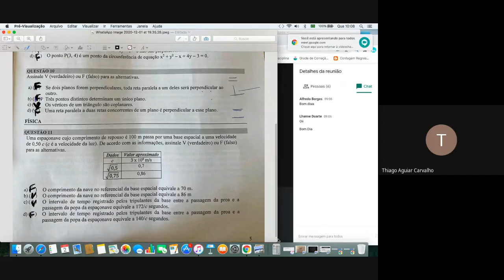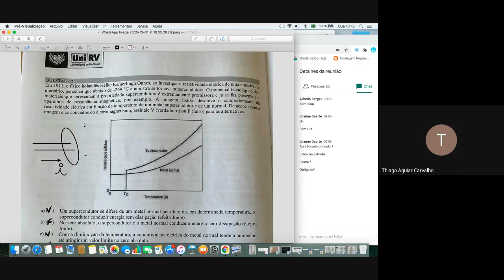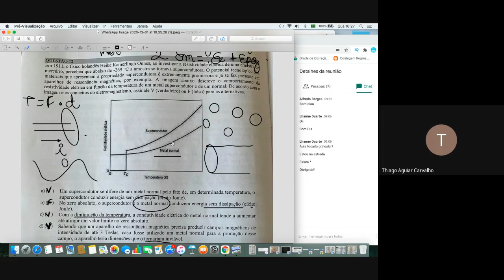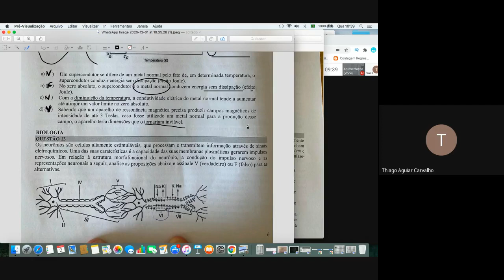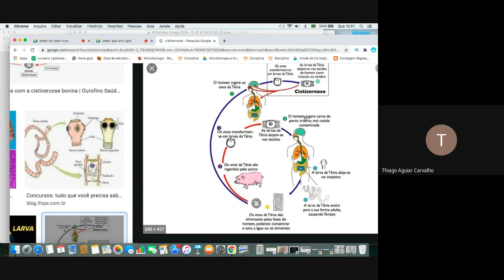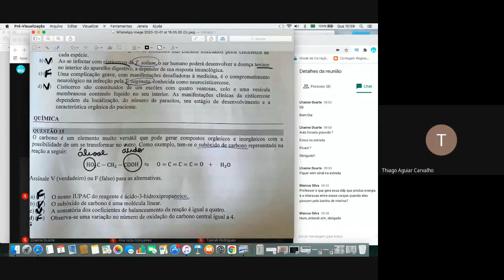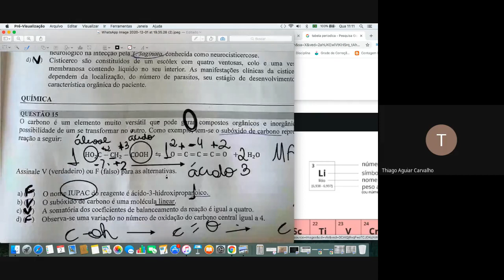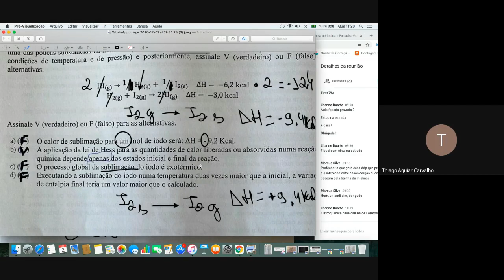UNIRV 2021/1 APARECIDA Questões 11 a 16 (Física, Química e Biologia).